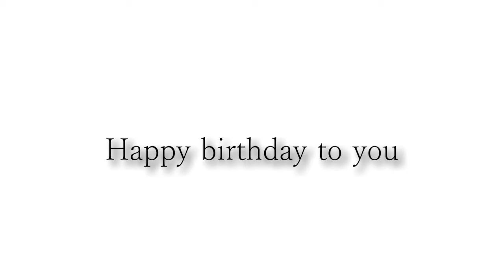梶原くんお誕生日おめでとうございます